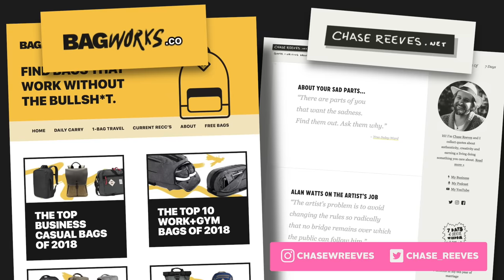TRAVEL BACKPACKS vs DUFFEL BAGS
0:00 Chase’s Watch

3:17 PAKT BACKPACK NOTIFICATION LIST
(so pumped to be designing a bag with this great team)

4:09 PAKT One Duffel

8:06 Tortuga Setout Backpack (35L shown)

9:30 Tortuga Setout Duffel

10:36 TRAVEL SNACKS

11:44 Peak Designs Travel Bag

13:15 Aer Travel Duffel

15:33 Knack Backpack

17:52 PAKT One Duffel

18:35 Qwstion Daypack

19:03 Tortuga Setout Backpack (35L shown)

19:53 Knack Backpack

21:29 Peak Designs Travel Bag

24:10 Topo Travel Bag

25:09 Tortuga Setout Backpack (35L shown)

26:21 Tortuga Setout Duffel